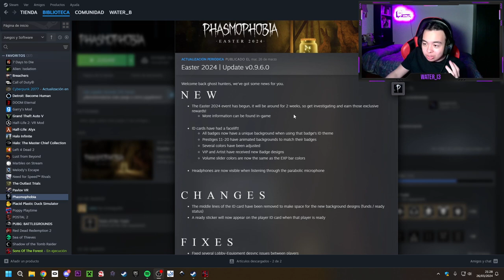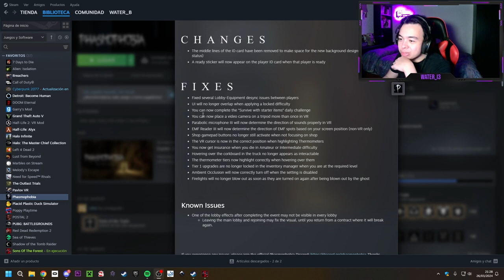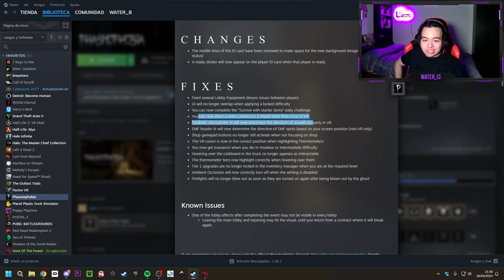AL PSIQUIATRA Y LUEGO MODO CONSTRUCCIÓN - The Outlast Trials & Sons Of The forest - [Resubido]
Litro y yo vamos a nuestra sesión con el psiquiatra y acaba un poco mal xD. Luego yo voy al SOTF a construir mi casita :3

00:00 - The Outlast Trials
 02:35:45 - Sons Of The Forest

▬▬▬▬▬▬▬▬▬▬▬▬▬▬ 💜 ＢＵＥＮＡ ＧＥＮＴＥ 💜▬▬▬▬▬▬▬▬▬▬▬▬▬▬▬▬

▬▬▬▬▬▬▬▬▬▬▬▬▬▬▬▬ ⬇️ ＲＥＤＥＳ ⬇️ ▬▬▬▬▬▬▬▬▬▬▬▬▬▬▬▬▬▬▬

[Watch in 1080p. + Headphones/Earphones]
1 LIKE = More Motivation